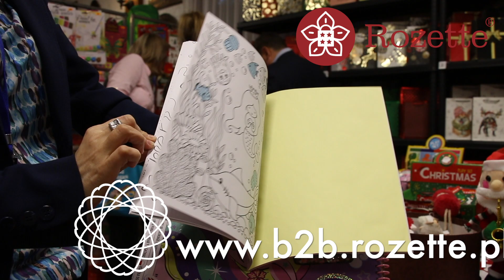Świąteczna ofeta Rozette 2023